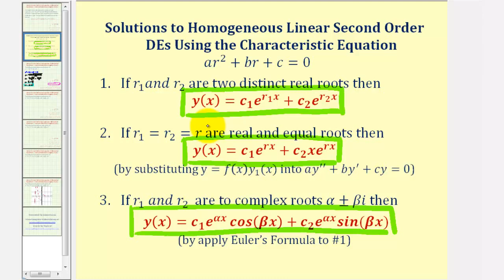Ej: Ecuaciones diferenciales homogéneas lineales de segundo orden - (raíces complejas)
Este video proporciona un ejemplo sobre cómo encontrar una solución general a la ecuación diferencial homogénea lineal de segundo orden con coeficientes constantes cuando las ecuaciones características tienen dos raíces complejas. Sitio